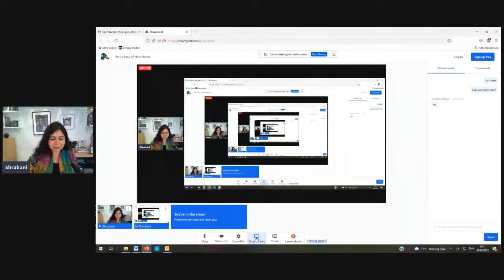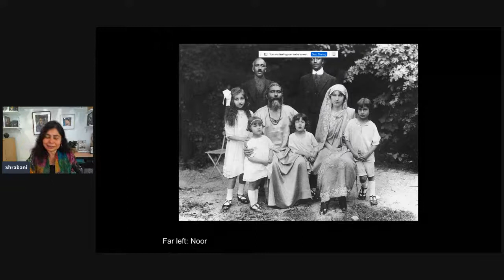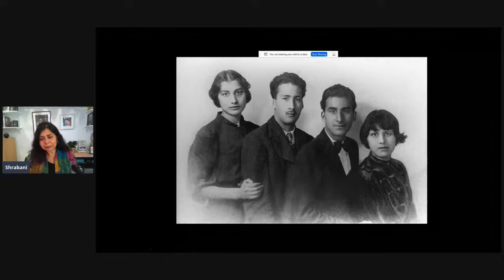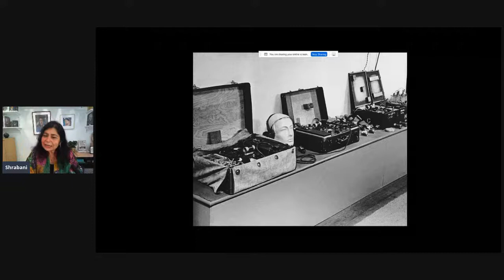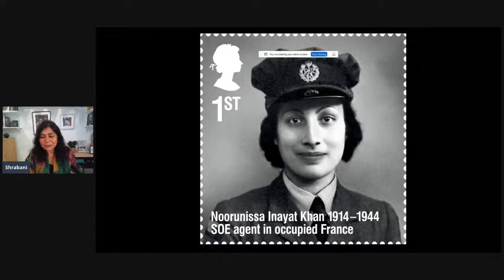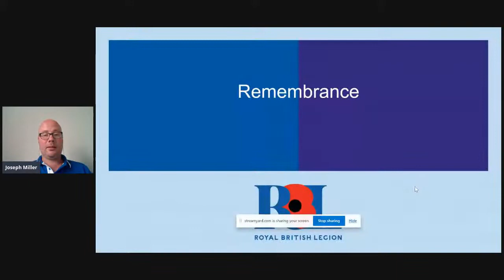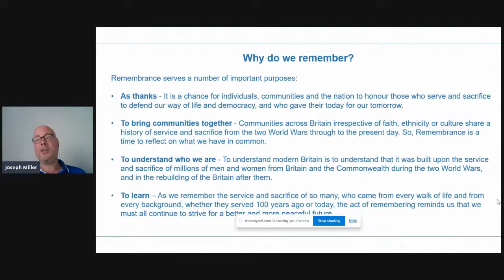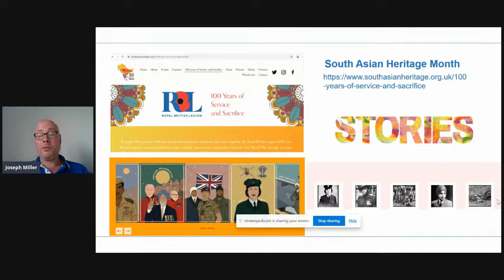The Legacy of Noor Inayat Khan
Noor Inayat Khan was a secret agent in the Second World War. She volunteered for the Women’s Auxiliary Air Force and was trained as a radio operator, later joining the SOE. In the summer of 1943 she became the first woman radio operator to be infiltrated into occupied France and worked undercover in Paris. She was betrayed, tortured and executed in Dachau Concentration Camp.
Noor was posthumously awarded the George Cross, Britain’s highest civilian honour.
Join us live as Noor's biographer, Shrabani Basu, takes us through the life and achievements of this extraordinary South Asian, feminist icon with contributing presentations from the commemoration team at the Royal British Legion and Secret WW2.
Shrabani Basu
Shrabani is a journalist and Sunday Times best-selling author. Her books include the critically acclaimed The Mystery of the Parsee Lawyer: Arthur Conan Doyle, George Edalji and the Foreigner in the English Village, For King and Another Country: Indian Soldiers on the Western Front 1914-18, Victoria & Abdul: The True Story of the Queen’s Closest Confidant (now a major Oscar-nominated motion picture starring Dame Judi Dench and Ali Fazal), Spy Princess: The Life of Noor Inayat Khan, and Curry: The Story of the Nation’s Favourite Dish.
She is the founder and chair of the Noor Inayat Khan Memorial Trust which campaigned for a memorial for the World War II heroine in London. It was unveiled by Princess Anne in 2012. Shrabani is a frequent commentator on radio and television on Indian history and Empire.
Joseph Miller- Royal British Legion
Joseph studied Politics at Portsmouth University and War Studies at Kings College London. He worked for the Labour Party for nearly 11 years in a range of teams leaving as Events Manager in 2017. Joseph joined The Royal British Legion at the end of 2017 as a National Events Coordinator.
In 2018 he moved to the Remembrance team to work on the Thank You campaign as Thank You Manager. In 2019 he was made Remembrance Manager where he works alongside the Head of Remembrance to deliver The Royal British Legion’s Remembrance objectives.
Paul McCue- Secret WW2
After more than 30 years of public service, Paul McCue moved to the private and charitable sector before retiring as Managing Director of a London-based leisure and culture company. His work included acting as Armed Forces Advisor for a London Borough and in retirement he devotes most of his time to being a very active Trustee of The Secret WW2 Learning Network. He is the author of five books to date and now specialises in SOE - Britain's wartime Special Operations Executive (SOE), lecturing and giving presentations to a wide range of military and civilian organisations, both in this country and overseas.